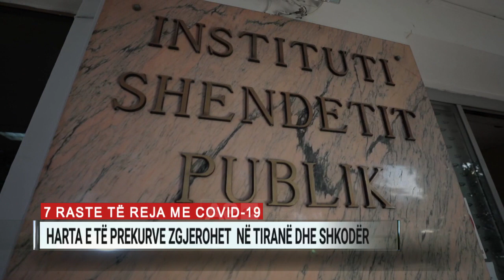Koronavirusi në Shqipëri, shkon në 416 numri i personave të prekur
Ministria e Shëndetësisë ka bërë të ditur se ka shkuar në 416 numri i personave të prekur nga koronavirusi në Shqipëri, nga të cilët 23 kanë ndërruar jetë. Në 24 orët e fundit janë shënuar 7 raste të reja, 4 në Shkodër dhe 3 në Tiranë.